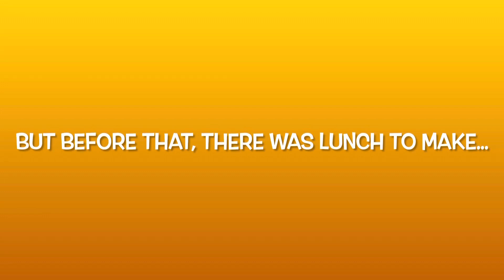Day Three of Fourteen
Of swings and arks, food and paint, naps and symptoms.

It’s Day Three, way back then on the 19th March 2020.